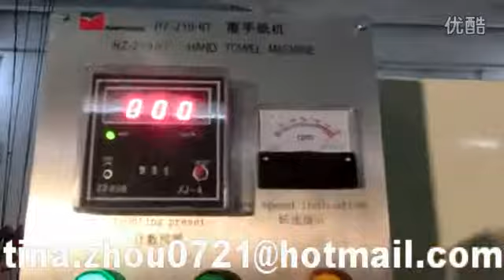n fold paper towel machine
SYM SHENZHEN YUSHENGDA MACHINERY & ENGINEERING CO.,LTD, is emerging as a global leader in tissue converting and packing machinery, backed by experience in machine design, manufacturing, and service, we are uniquely equipped to provide our customers with a wide range of innovative solutions, as supplier and manufacturer of tissue paper converting machines 1/4 fold table paper napkin machine, high speed paper napkin printing machine, 1/8 or 1/6 fold dinner napkin machine, interfold dispenser napkin machine, v fold facial tissue making machine, N/V/W/C fold paper hand towel machine, toilet tissue paper roll kitchen towel rewinder machine, log saw and packing machines etc.
. The range of tissue converting machinery:
SYM FOLD Conversion Range
Napkin conversion. 1/4, 1/8, Dispenser Fold & Custom fold;
Facial Tissue conversion. V fold interfold;
Hand Towel conversion. V, Z, C & Multifold.

SYM WIND Conversion Range
Toilet Tissue & Kitchen Towel conversion rewinders;
Industrial Roll conversion rewinders;
SYM-Cut Log Saw for roll products.

SYM MATIC Range
Automatic Packing machines;
Automation & Product Handling solutions.
towel machine
hand towel machine
towel rolling machine
paper towel machine
towel printing machine
towel folder machine
towel folding machine
v fold hand towel machine
towel making machine
paper towel making machine
kitchen towel machine
towel paper machine
hand towel folding machine
kitchen paper towel making machine
kitchen towel making machine
hand towel paper machine
towel paper making machine
n fold hand towel machine
toilet paper and kitchen towel converting machine
hand towel making machine
paper towel folding machine
n fold towel tissue paper machine
automatic n folded towel paper machine
n fold towel tissue paper machine 2 lines
c fold machine